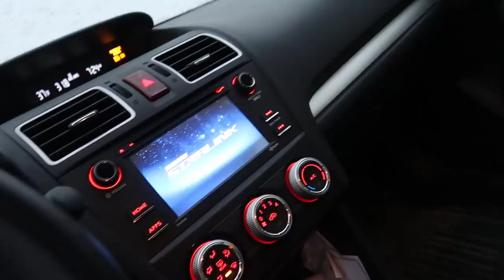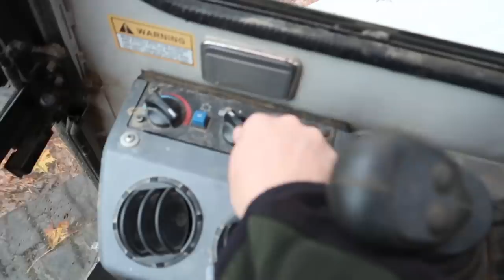A Day on Our Modern Homestead.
A Day on Our Modern Homestead. Spend

Daily Uploads!